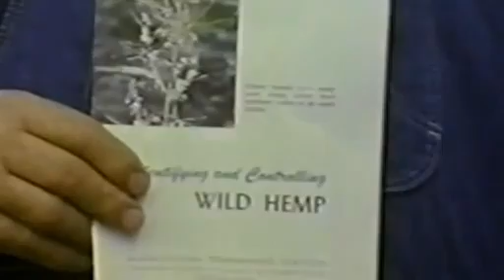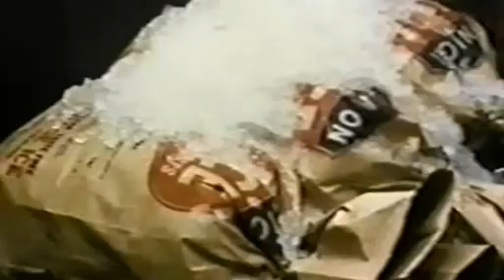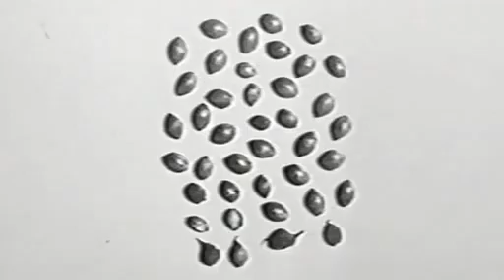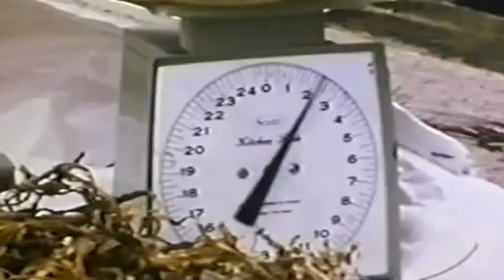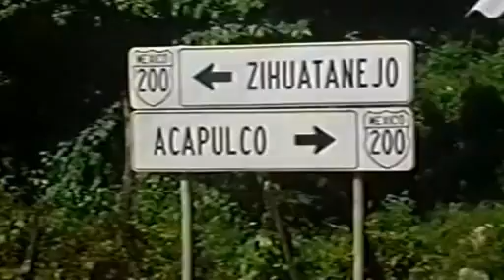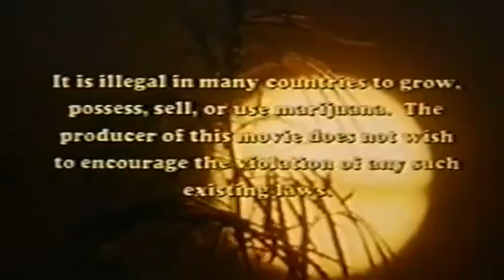Acapulco Gold (1973)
The fun and fascinating story of harvesting, cultivation and smuggling of marijuana in America.